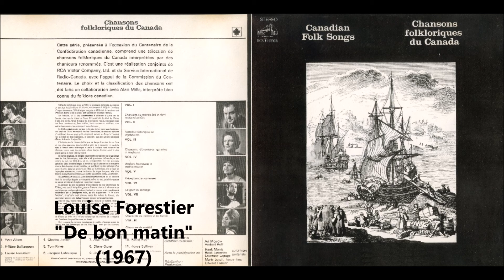De bon matin-Louise Forestier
(De:Guy Mongeon)